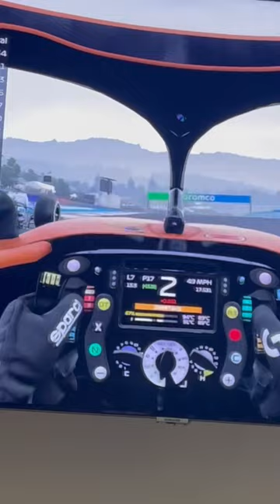f1 austriangp mclarenf1 danielricciardo f21